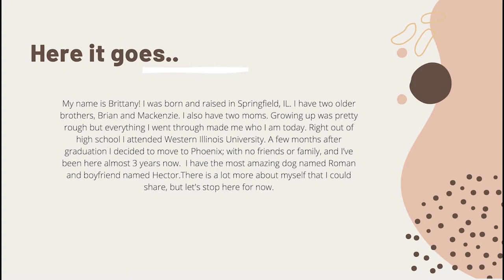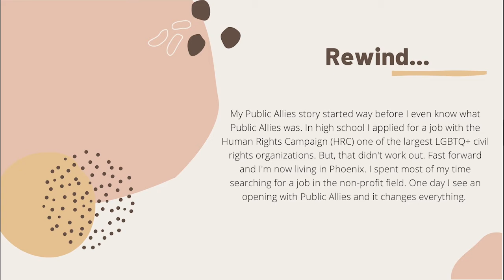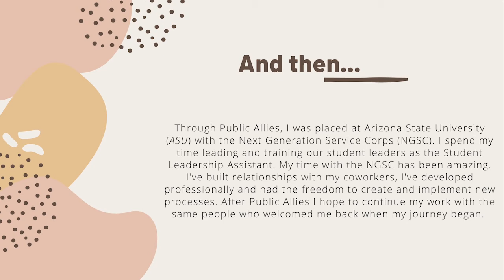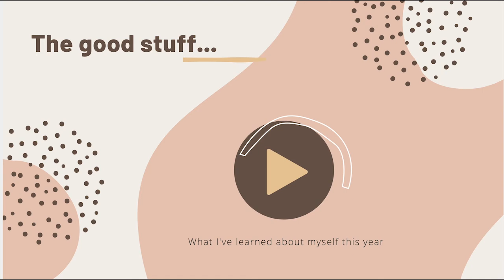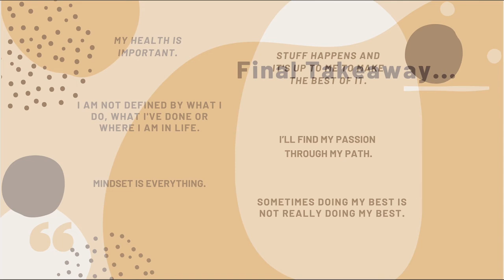Brittany Bradley | Presentations of Impact, Phoenix Class 14 | Public Allies Arizona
Brittany Bradley, part of the 14th cohort of Public Allies Arizona in Phoenix, talked about the Ally experience at the Presentations of Impact virtual exhibit, May 27, 2020. Brittany served with ASU Public Service Academy. Members of the 2019-20 cohort told stories from their year of service at local nonprofit organizations and reflected on how the program affected the community and themselves.

Public Allies Arizona is an intense 10-month apprenticeship program designed to develop the next generation of civic leaders.